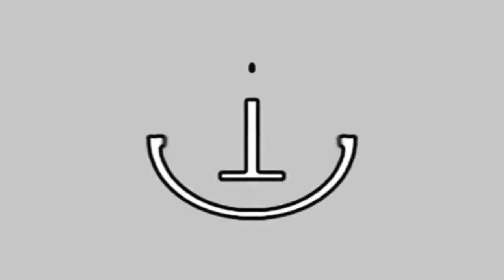Preview LG4O3 effects (Sponsored by preview 2 effects) in Confusion + G-major